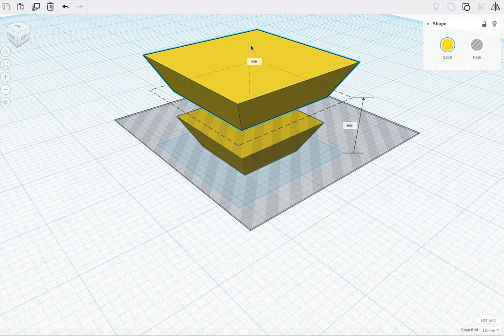Frustum Cross Section